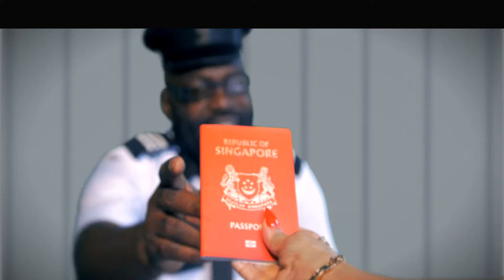Masia One - Jamaican Flava (with Richie Stephens) [Official Music Video]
Music video by Masia One performing Jamaican Flava (with Richie Stephens) [Official Music Video]. (C) 2019 Pot of Gold Production